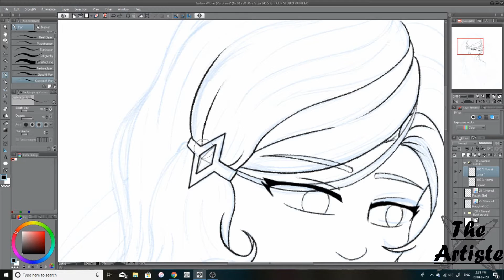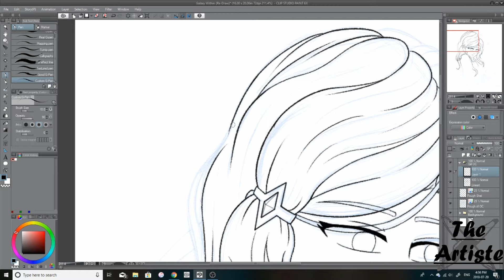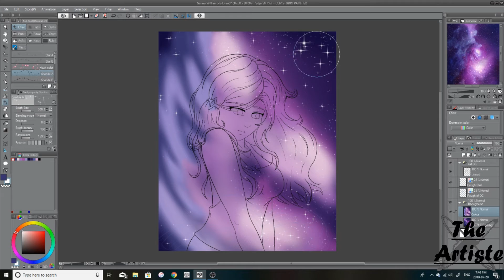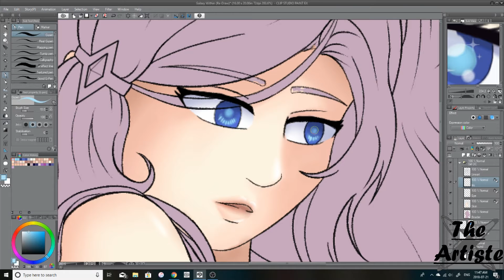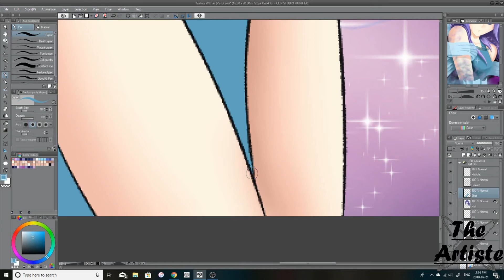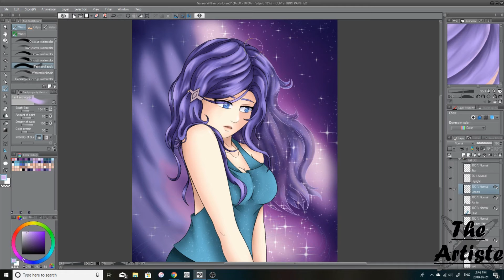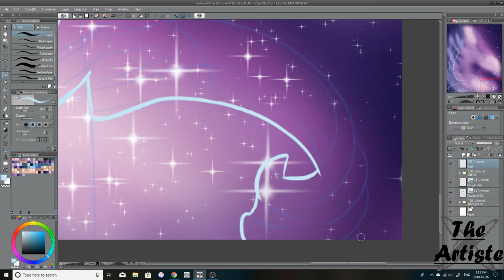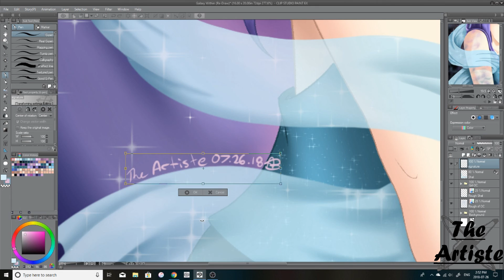Speed-Paint • Akari • ( Galaxy Within Re-Draw OC )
Digital speed-paint to one of my original characters (OCs) that I did a Re-Draw Challenge with. Quite amazing how much I've progressed over the years, but to some degree there still is room for some improvement.

Enjoy!! ^_^

OBS Studio,
and Wondershare Filmora